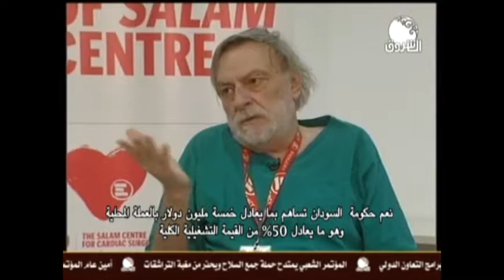برنامج الحد الأدنى ـ مع السفير خالد موسى ـ حلقة مركز السلام لجراحة القلب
برنامج الحد الادنى على قناة الشروق يبث السبت الساعة العاشرة مساء
تقديم السفير خالدموسى ـ منتج امير محمد الماحي